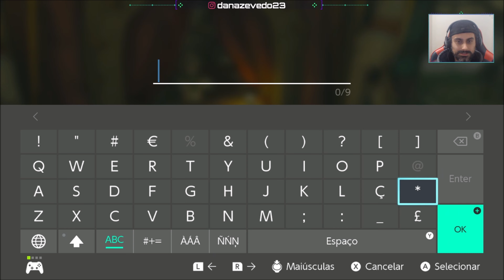THE LEGEND OF ZELDA: TEARS OF THE KINGDOM #10 - Explorando o REINO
Chegando mais um vídeo da nossa série de The Legend of Zelda: Tears of the Kingdom (TOTK thelegendofzelda thelegendofzeldatearsofthekingdom ).

*** CATAPULT BY INDIE BOOST ***
Jogue games incríveis e ganhe dinheiro por jogá-los! Clique no link a seguir e saiba mais

*** UPLIFY ***
Monetize sua Live com Campanhas especiais da Uplify. Você pode usar na Trovo, Twitch ou Youtube. Clique no link a seguir e saiba mais

*** SETUP ***
- Consoles: PS5 CFI 1014A / Xbox 360 Slim 4GB + Kinect / PS2 SCPH-70011 (Slim) / Retro Box (X96 Max+ com PowerA Enhanced Wired Controller + Cobalto EmuELEC 4.3 128GB by Galisteo)
- Joystick: GameSir-T4w
- Gabinete: AeroCool ATX Strike-X One EN58360
- Processador: Intel Core i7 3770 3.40GHz
- Placa-mãe: GA-Q77M-D2H Gigabyte
- Memória: 4x8Gb DDR3 Corsair Vengeance
- Placa de Vídeo: Gigabyte GeForce GTX 1060 Windforce 6G
 - Placa de captura: Ezcap 284 e Ezcap 321 C
- Cooler: Watercooler Mymax Algor 120MM, MYC/FC-V2
- HD: SSD 2,5" Goldenfir 500GB / 1Tb Sata 3 Barracuda Seagate 7200rpm
- Fonte: Corsair 750W 80 Plus Bronze CX750
- Webcam: Logitech C920
- Headset: JBL Duet BT
- Microfone: Fifine K669B
- Monitor 1: Monitor LG 27" UHD 4K IPS HDR10
- Monitor 2: BenQ GL2450 Full HD 24,5"
- Mouse: Feir FR 404 3200 DPI
- Teclado: C3 Tech: KG-10BK